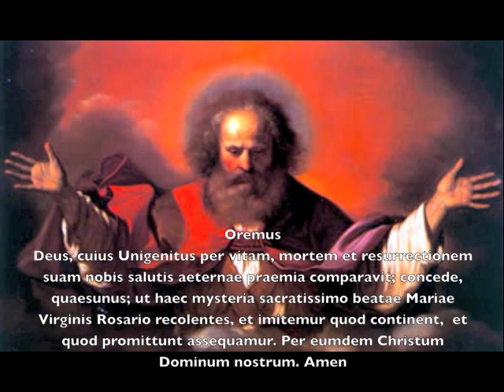Sanctissimi Rosarii Gaudiosa Mysterium ; Rosary in Latin Joyful Mysteries